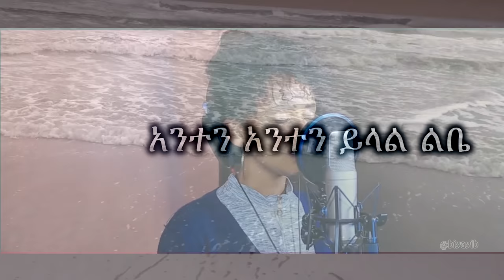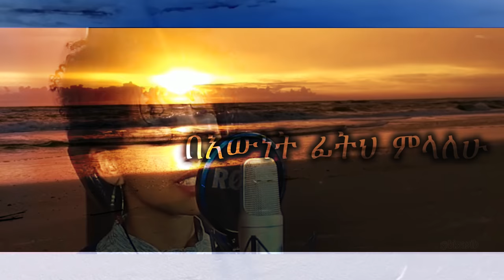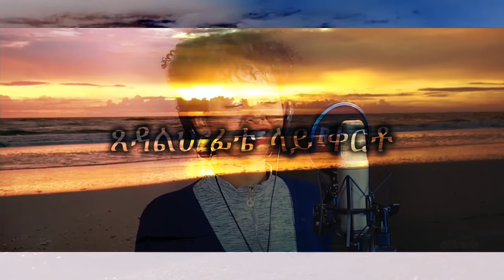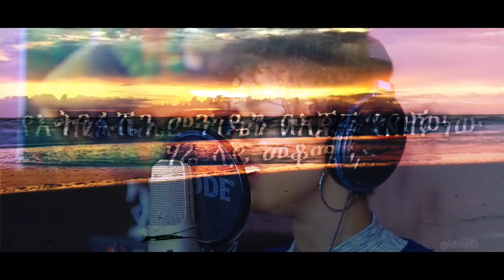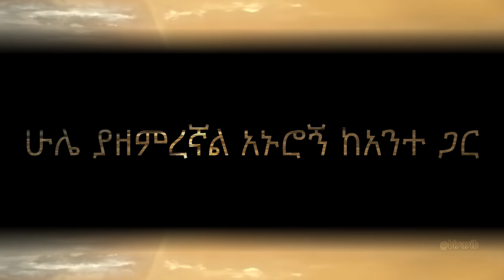Fenan Befikadu - እጅግ ልቀህ (original song by Eyob Ali) / Lyric Video) [4k]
The lyrics on of this song by itself is very powerful, add Fenan's voice to that and you feel lifted up.
With her single YouTube hit video, Fenan has become the new sensation that everyone is talking about. God Bless her soul and the people around her that made this happen.
Oroginal song "Ejig Likeh" እጅግ ልቀህ by Eyob Ali
Cover by: Fenan Befikadu